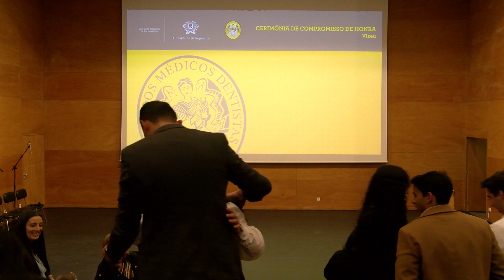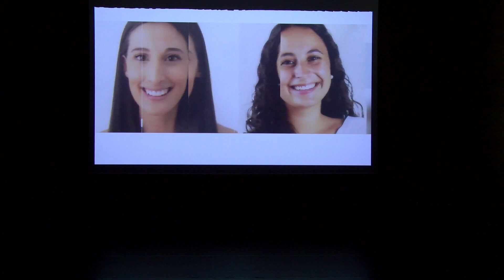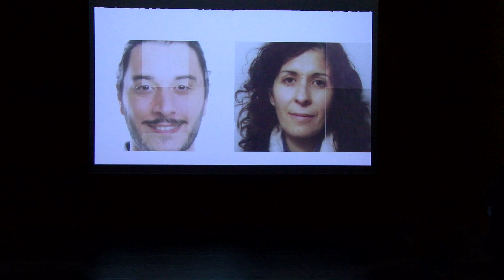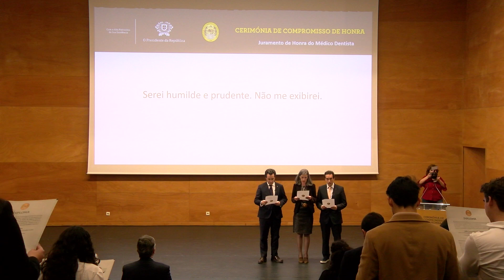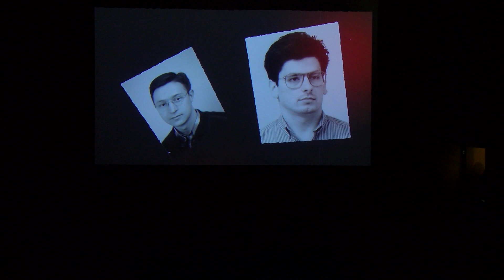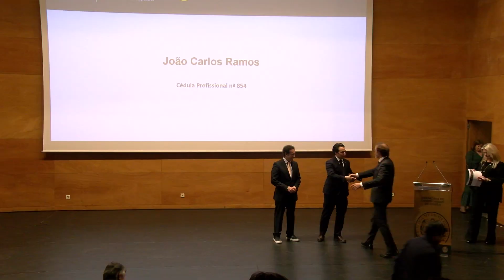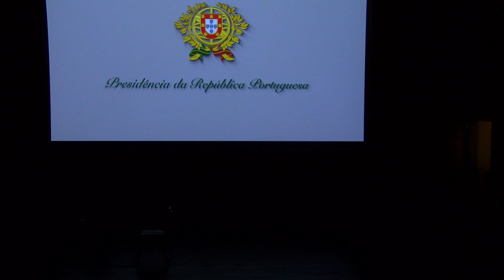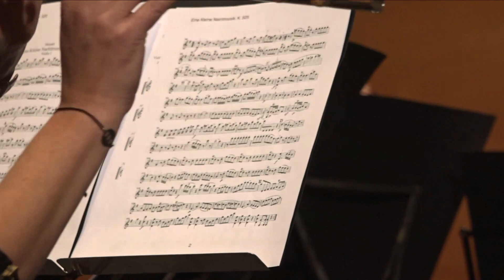Compromisso de Honra em Viseu (11 fevereiro 2023)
Vídeo integral da cerimónia.